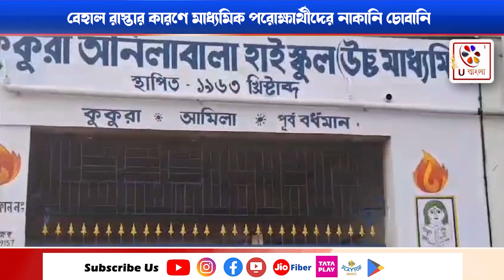Purbo Bardhaman : বেহাল রাস্তা দিয়ে পরীক্ষাকেন্দ্রে পৌছাতে নাকানি চোবানি পরীক্ষার্থীরা : U Bangla TV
বেহাল রাস্তা দিয়ে রায়নায় মাধ্যমিক পরীক্ষাকেন্দ্রে পৌছাতে নাকানি চোবানি খেল পরীক্ষার্থীরা -একই কারণে মাসীর বাড়ি পৌছাতে হিমসিম খেলেন মন্ত্রী

 পথের হতশ্রী দশার কারণে পরীক্ষাকেন্দ্রে পৌছাতে চরম নাজেহাল হতে হল মাধ্যমিক পরীক্ষার্থীদের।
শুধু নাজেহাল হওয়াই নয়।কর্দমাক্ত রাস্তায় যেমন  হড়কে পড়লো পরীক্ষার্থী।তেমনই জুতো হাতে নিয়ে
পরীক্ষাকেন্দ্রে পৌছাতে হল আশা কর্মী থেকে শুরু করে অভিভাবকদের। এমনই নানা ঘটনার ঘনঘটায় সরগরম থাকলো পূর্ববর্ধমানের রায়নার কুকুরা অনিলাবালা
 উচ্চ বিদ্যালয় চত্ত্বর। একই দিনে আবার বেহাল রাস্তার কারণে রায়নার পলাশন গ্রামে মাসির বাড়ি পৌছাতে হিমসিম খেতে হল রাজ্যের মন্ত্রী জ্যোৎস্না মাণ্ডিকে। নিজের গাড়ি ছেড়ে কখনও টোটোয় চড়ে আবার কখনও পায়ে হেঁটে মন্ত্রী পঁছালেন তাঁর  মাসির  বাড়ি ।এ নিয়ে দুই এলাকার স্থানীয় গ্রাম পঞ্চায়েতের প্রধানদের সাফাই দিলেন খুব শীঘ্রই রাস্তার কাজ শুরু হবে।

মাধ্যমিক পরীক্ষার্থীরা যাতে নিরাপদে পরীক্ষা কেন্দ্রে পৌছাতে পারে তা সুনিশ্চিত করতে  আসরে নামে জেলার পুলিশ ও প্রশাসন। রায়না ১নম্বর ব্লকেও তার কোন ব্যতিক্রম থাকে নি।কিন্তু কুকুরা অনিলাবালা উচ্চ বিদ্যালয়ে হওয়া পরীক্ষা কেন্দ্রে পৌছানোর হাফ কিলোমিটার বেহাল পথ যেন সব তৎপরতাতে জল ঢেলে দেয়।মূল সড়ক পথের কাছের মোরাম রাস্তা পেরিয়ে পরীক্ষার্থীদের পৌছাতে হয় কুকুরা অনিলাবালা বিদ্যালয়ে। দীর্ঘ দিন সেই রাস্তার সংস্কার না হওয়ায় গত দু’দিনের বৃষ্টিতে রাস্তাটি একেবারে কর্দমাক্ত হয়ে গিয়েছে। আর সেই কর্দমাক্ত রাস্তাই এদিন পরীক্ষার্থী ও অভিভাবকদের পরীক্ষাকেন্দ্রে পৌছাতে বিড়ম্বনায় ফেলে।যা নিয়ে ক্ষোভ উগরে দিয়েছেন পরীক্ষার্থীদের অভিভাবকরা।

একাধীক পরীক্ষার্থীর অভিভাবক এদিন সংবাদ মাধ্যমের ক্যামেরার মুখোমুখি হয়ে বলেন, কুকুরা অনিলাবালা বিদ্যালয়ে হওয়া পরীক্ষাকেন্দ্রে পৌছানোর রাস্তা একেবারে কর্দমাক্ত। পরীক্ষার্থীকে  সঙ্গে নিয়ে ওই রাস্তা দিয়ে পরীক্ষাকেন্দ্রে পৌছাতে কালঘাম ছুটে গিয়েছে। স্কুলে পৌছানোর রাস্তা যে এমন বেহাল হবে তা কল্পনারও অতীত ছিল বলে
অভিভাবকরা এদিন মন্তব্য করেন। এক আশা কর্মী
এদিন পায়ের চটি খুলে তা হাতে নিয়ে কর্দমাক্ত পথে হেঁটে কুকুরা অনিলাবালা বিদ্যালয়ের দিকে  যাচ্ছিলেন। ওনাকে জিজ্ঞাসা করা হয় পায়ের  চটি হাতে নিয়ে হাঁটছেন কেন? তখন প্রথমে লজ্জ্যায় মুখ লুকান ওই আশা কর্মী। পরে তিনি বলেন,
“পরীক্ষা কেন্দ্রে যাবার রাস্তা একেবারে কদামাখা হয়ে আছে । রাস্তায় স্লিপ কেটে পড়ে যেতে পারেন।  তাই সেই ভয়েই পায়ের চটি খুলে হাতে নিতে বাধ্য হয়েছে । একই সঙ্গে ওই আশাকর্মী জানান, পরীক্ষার্থীরা এই রাস্তাদিয়ে হেঁটে যাবার সনয় স্লিপ কেটে পড়ে গিয়ে কাদা মাখা হয়ে যায় ।তাই  তাকে পোষাক পাল্টে পরীক্ষা কেন্দ্রে ঢুকতে হয় “।

পরীক্ষাকেন্দ্র কুকুরা অনিলাবালা বিদ্যালয়ে যাওয়ার রাস্তার বেহাল দশার কথা স্বীকার করে নেন স্থানীয় গ্রাম পঞ্চায়েতের প্রধান পিন্টু মোল্লা ।
তিনি সাফাই দেন,”এই রাস্তার হাল ফেরানোর কাজের টেন্ডার হয়ে গিয়েছে। খুব শীঘ্রই রাস্তার কাজ শুরু হবে“ ।

মাধ্যমিক পরীক্ষার্থীদের মতই রাজ্যের মন্ত্রী জোস্না মাণ্ডিও বেহাল রাস্তার কারণে তাঁর মাসীর বাড়ি যেতে গিয়ে নাস্তানাবুদ হন।রায়না ১ নম্বর ব্লকের পলাসন
গ্রামে মন্ত্রী জ্যোস্না মাণ্ডির মাসীর বাড়ি।সেখানকার
 বেহাল রাস্তার কারণে নিজের গাড়িতে চড়ে মন্ত্রীর আর এদিন মাসীর বাড়ি পৌছানো সম্ভব হয় নি। তাই বাধ্য হয়েই নিজের গাড়ি ছেড়ে কিছুটা পথ টোটোয় চড়ে ,আর কিছুটা পথ পায়ে হেঁটে মন্ত্রী তাঁর মাসীর বাড়িতে পৌছান। এ নিয়ে মন্ত্রী জ্যোস্না মাণ্ডির সাফাই,“তার বিধানসভা এলাকায় জঙ্গল মহলেও এভাবেই কিছুটা টোটোয়! আবার কিছুটা পথ  পায়ে হেটেই ঘুরতে হয়“।

আর পলাশন গ্রাম পঞ্চায়েতের বর্তমান প্রধান, মনিকা কোনার  করে বলেন  ওই এলাকার দুটো রাস্তারই টেণ্ডার হয়েগেছে। অসময়ের  বৃষ্টির জন্য যদিও কাজ  আটকে আছে, বৃষ্টি আর না হলেই কাজ শুরু হয়ে যাবে।